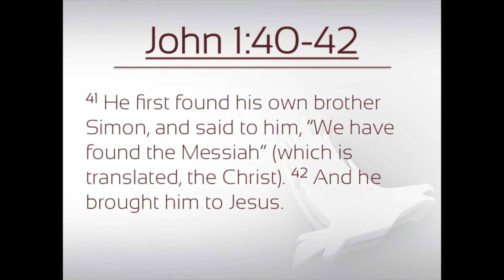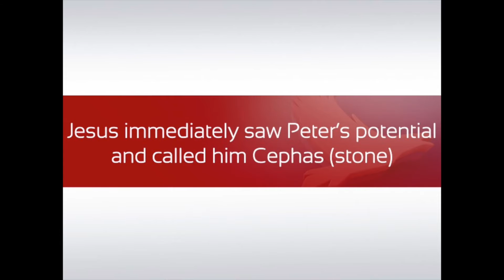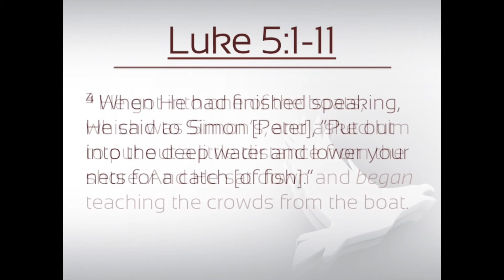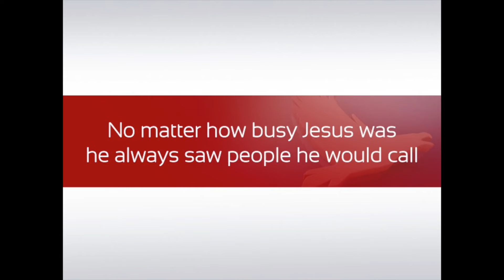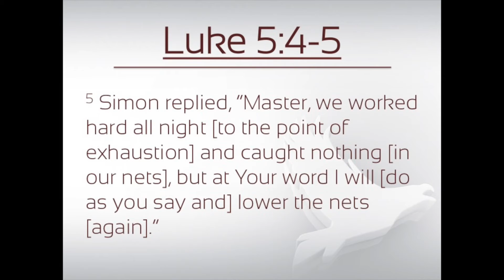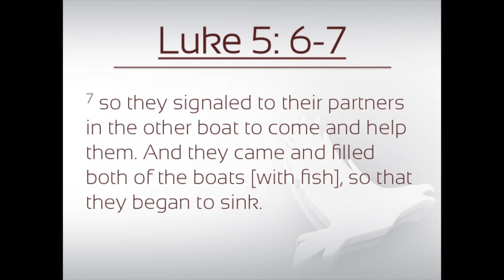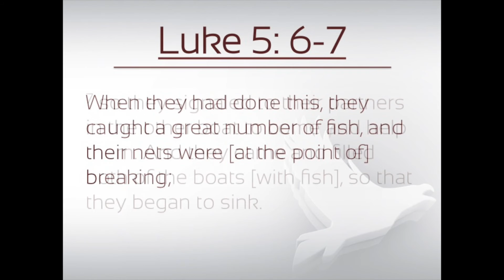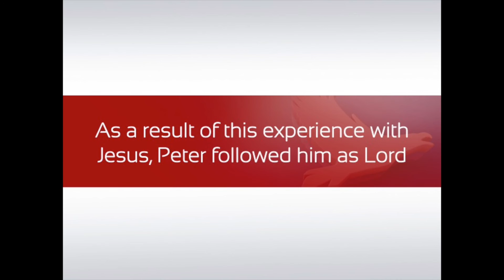JOHN CHAPTER ONE E: Lessons from the Life & Ministry of Peter Part 1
The Book of John mentions many important Bible Characters.

And one of them is the Apostle Peter.

To a great extent we can even actually say, that Peter is one of the most important figures in the History of Christianity.

From the Bible times, up to the present time, this we can say;

He truly has a special place in our faith.

However, what does the Bible really teach concerning him?

Is the focus of our message for today

JOHN CHAPTER ONE E
Lessons from the Life & Ministry of Peter Part 1